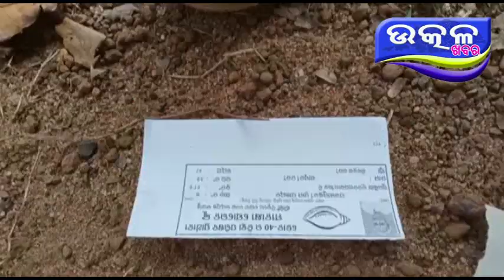mayurbhanja re tanka bantana - Ajira Odisha Utkal Khabara